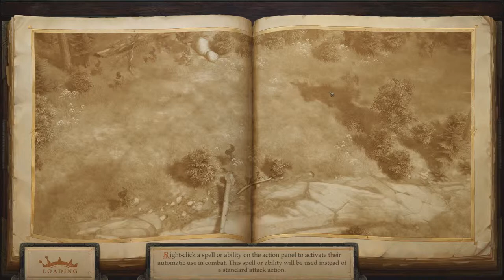Pathfinder Kingmaker part 53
We equip our new friends and resume our travels. Enjoy!